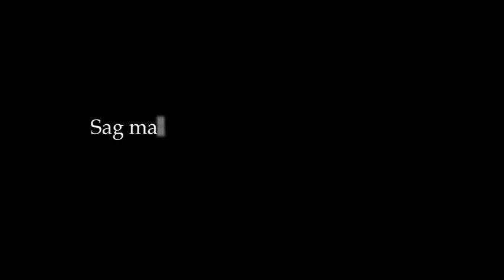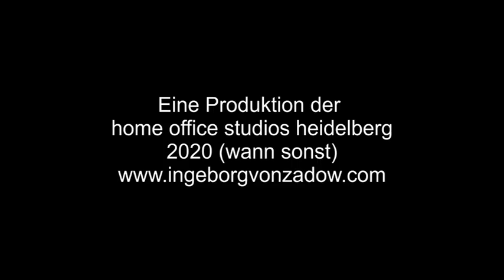Künstlerin des Tages - Ingeborg von Zadow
Ingeborg von Zadow ist in Berlin geboren, hat ihr Herz aber in Heidelberg verloren. Seit 1993 gibt es zahlreiche Inszenierungen und Theaterstücken der Theaterautorin und Librettistin auf deutschen und ausländischen Bühnen zu sehen. Es liegen Übersetzungen in insgesamt elf Sprachen vor.